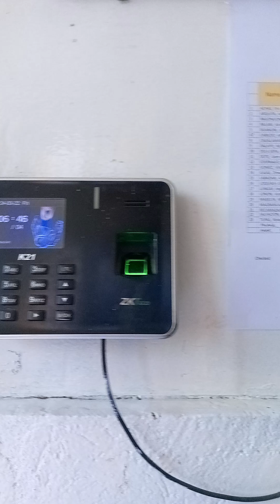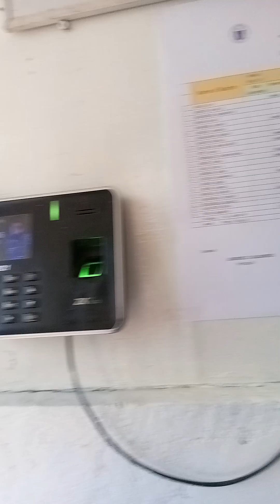RNHS Working In To School Day (59)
PAGLAUM